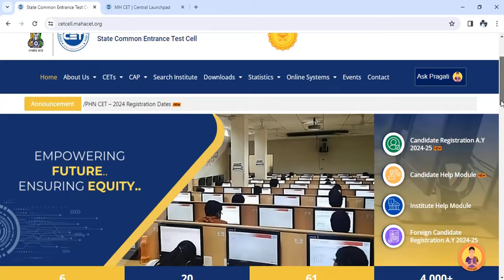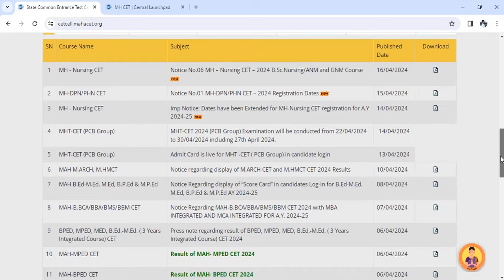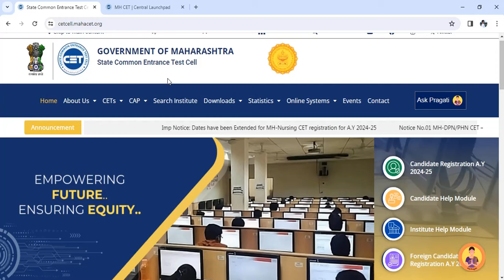MAH-LLB 3 Yrs CET 2024| Result कधी लागणार?| law cet result kab aayega | tantative date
नमस्कार, विद्यार्थी मित्रांनो, आजच्या व्हिडिओ लेक्चर मध्ये आपण लॉ सी.ई.टी. परीक्षेची परिपूर्ण तयारी करण्यासाठी  MAH-LLB 3 Yrs CET 2024| Result कधी लागणार?| law cet result kab aayega | tantative date | याची संपूर्ण माहीती घेणार आहोत. उद्याचे व्हिडिओ लेक्चर मध्ये आपण  पुढील टॉपिक वर माहिती घेणार आहोत. रोज नवीन नवीन विषयांचा अभ्यास करणार आहोत,  तर मित्रांनो आजचा संपूर्ण व्हिडिओ नक्कीच बघा!

How to Download Law Cet 3 Yrs, 2024 Hall tickets?

LAW CET 2023 Exam साठी Complete Course
Full Syllabus Recorded Video Lectures, Notes
+1000 Practice MCQ’s
10 Full Syllabus Test Series